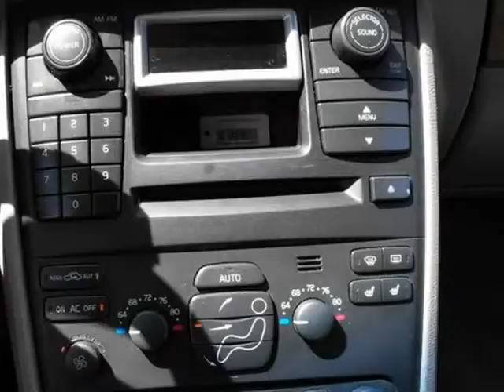2004 Volvo XC90 (Sorenson, Missouri)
2004 Volvo XC90 (Sorenson, Missouri)